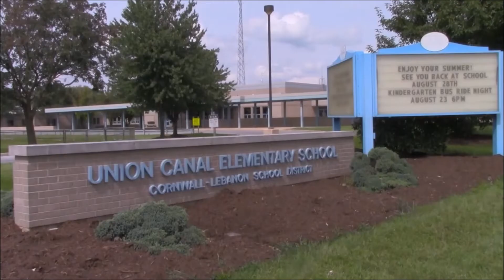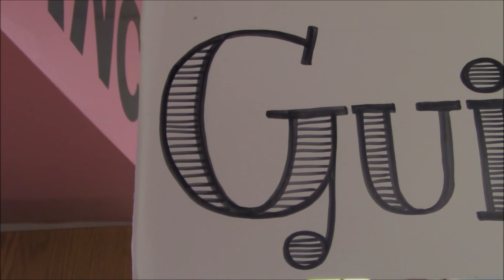September 28th, 2017